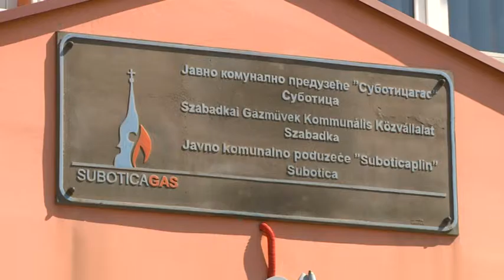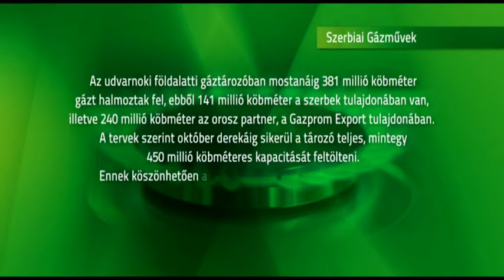Lesz elég gáz Szerbiában